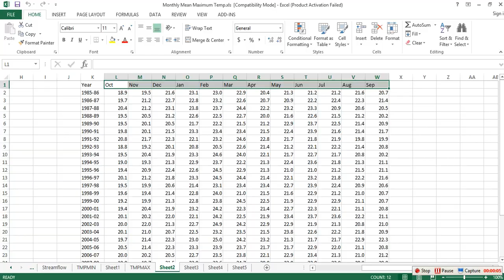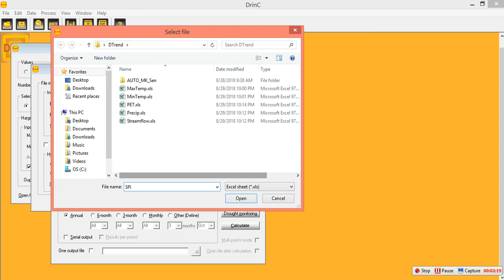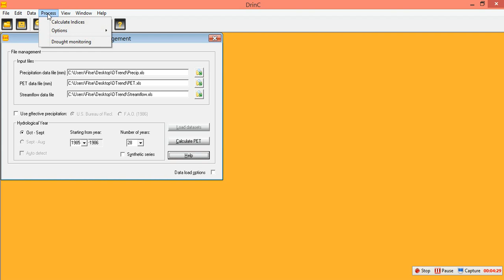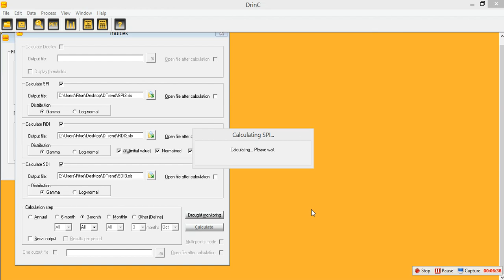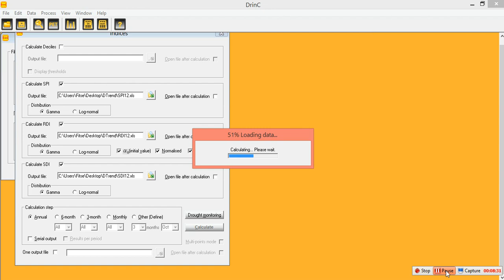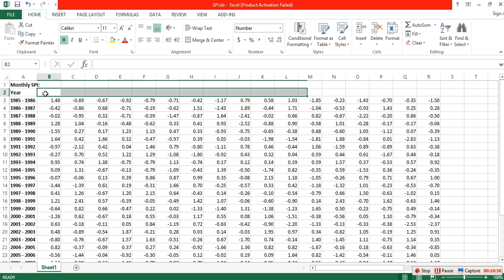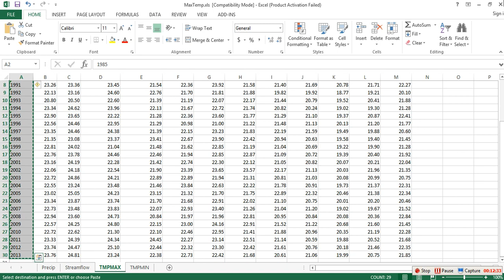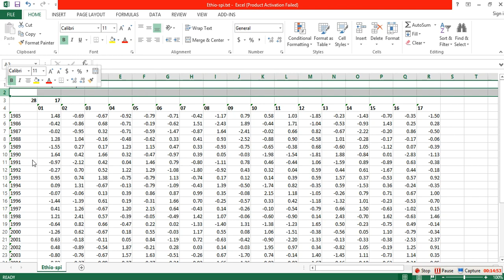Drought Trend Analysis using DrinC, Mann-Kendall and Sen's Slope Programs:: Part 2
In this video, I have clearly shown the steps required to do Drought Trend Analysis using DrinC and Mann Kendall Programs.